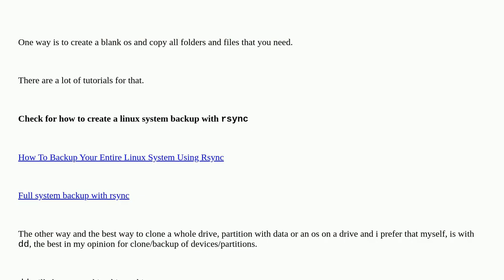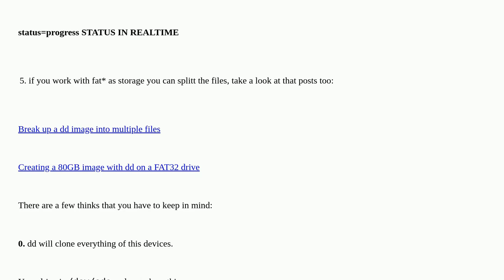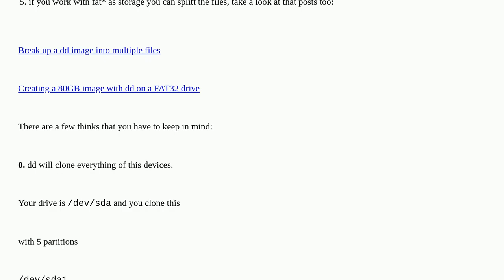Migration of a working Debian 11 system to another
A special thanks goes out to the community

  debian migration